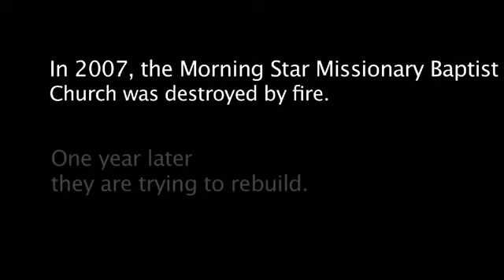Morning Star Church: 1 year after the fire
One year after fire engulfed their spiritual home of five decades, the crowd that shows up every Sunday remains eager, energetic and filled with the spirit. But membership at Morningstar Missionary Baptist Church has dropped from 225 to 125, and far fewer than that attend services regularly. Their pastor is offering his parishioners a grand citywide plan for the church's future, one that counts on new white members from the fast-gentrifying Northeast Portland neighborhood. But there's no clear sign he can achieve that vision without risking the congregation's financial future.